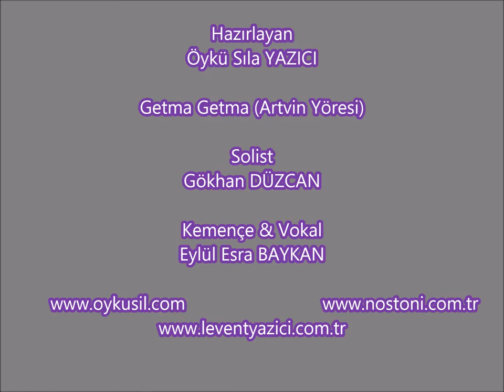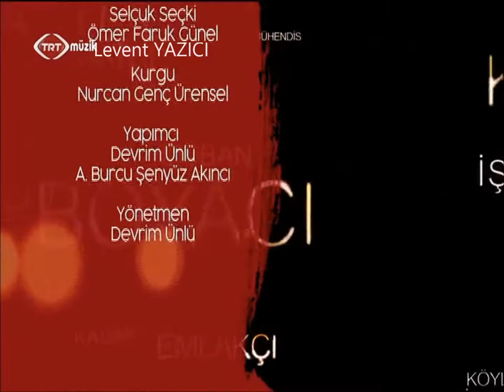Solist Gökhan DÜZCAN "İndim Çayır Bçmaya"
Hopalılar Televizyonda

Artvin Türküsü